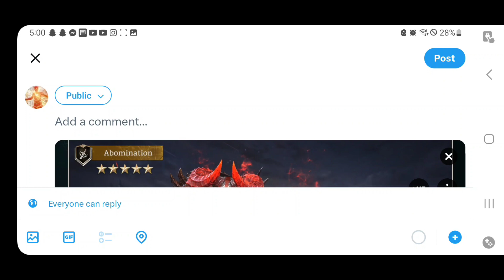Watcher of Realms: My First Legendary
Special day and moment for me in Watcher of Realms.

There is a special summoning event where if you pull a legendary, you get an extra one for free, and it happened on my first day.

Download Watcher of Realms on your app store for free today!